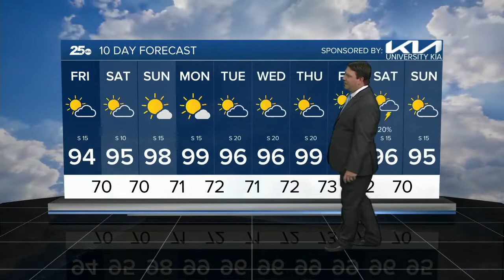5-12 25 Weather PM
5-12 25 Weather PM